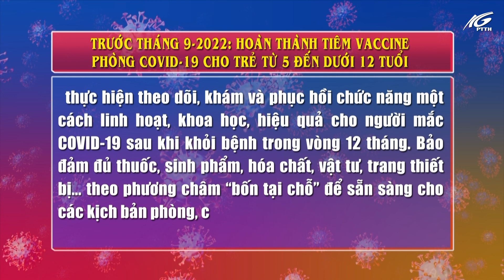Trước tháng 9/2022 hoàn thành tiêm vaccine phòng Covid-19 cho trẻ từ 5 đến dưới 12 tuổi | THKG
Trước tháng 9-2022 hoàn thành tiêm vaccine phòng Covid-19 cho trẻ từ 5 đến dưới 12 tuổi.